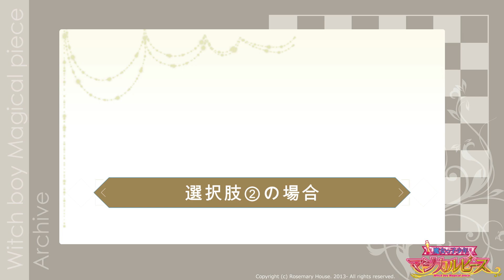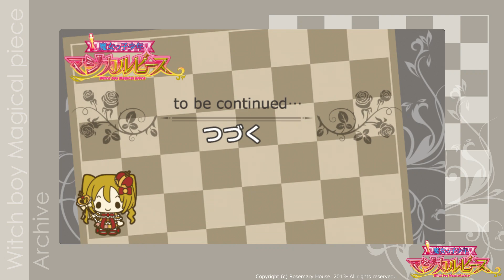【魔女っ子少年マジカルピース】本編◆志春ルート：一話 初めての戦闘《後編》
00:00 タイトル
00:41 選択肢
00:50 選択肢①
05:28 選択肢②
10:31 選択肢③

こちらはBLゲームアプリ「魔女っ子少年マジカルピース」のアーカイブです。
2014年にリリースしたAndroid版がGoogleストアより削除されたため、動画として残すことにいたしました。

ゲーム内にて使用させていただいている楽曲・SE・画像につきましては、2014年リリース当初の利用規約に則っての使用となります。何卒ご了承のほどお願い申し上げます。

【キャスト】
櫻井陽太(CV:武内健)
寺田志春(CV:福島潤)
アキラ(CV:川原慶久)
平綿由紀(CV:三浦祥朗)
深青勇魚(CV:興津和幸)
伊月(CV:菅沼久義)
うさ未森(CV:山本和臣)※ドラマCD版
櫻井総帥(CV:竹内良太)※ドラマCD版

※昨今、男性性・女性性・性差 等について様々な意見が世に上がっておりますが、当作品は2014年リリースであること、「大正103年」を舞台としていること、また当時の倫理観に我々なりに真摯に向き合って制作した作品であることから、変更なく掲載することといたしました。現在では違和感を覚える表現がございましたとしても、価値観の移り変わりも含め、お楽しみいただけますと幸いに存じます。